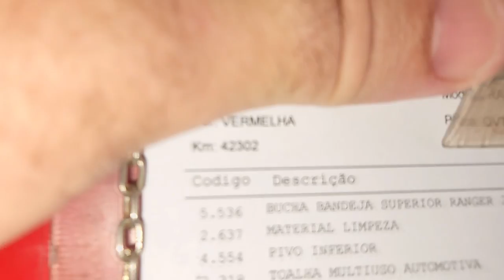EP. 934// Ford RANGER 3.2 Apenas 42 MIL KM! Barulho RANGIDO na SUSPENSÃO Dianteira e BUCHA ESTOURADA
Você já viu alguém reclamar por um orçamento mais Barato?
Você sabia que existe pessoas que não deixa realizar o serviço completo?
Pois bem, entenda esses fatos em um serviço de suspensão de Ford Ranger que o cliente não deixou terminar!

"embreagem s10"
"melhor mecânica"
"mecânica chevrolet"
"melhor marca óleo s10 5w30"
"como balancear"
"review s10"
"sw4 s10"
"militec funciona"
"serviços toyota"
"oficina toyota"
"o que é hilux garbosa"
"mecânica toyota"
"manutenção toyota"
"restauração hilux"
"hilux antiga"
"diesel 4x4"
"como montar motor diesel"
"diesel 4x4"
"embreagem s10"
"melhor mecânica"